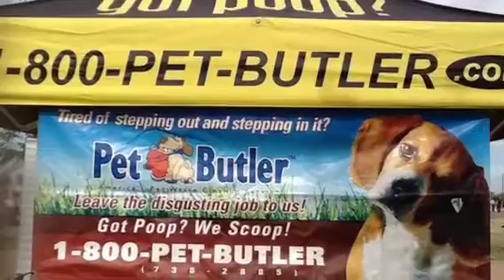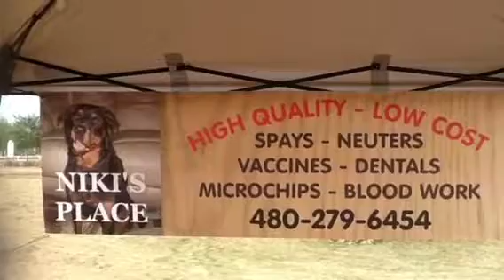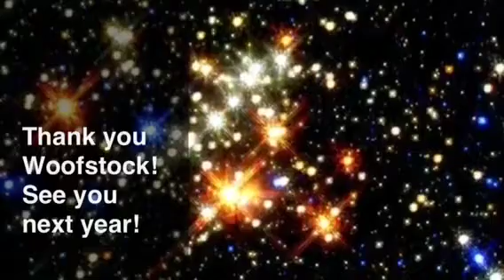Az Pet Professionals at Woofstock 2012